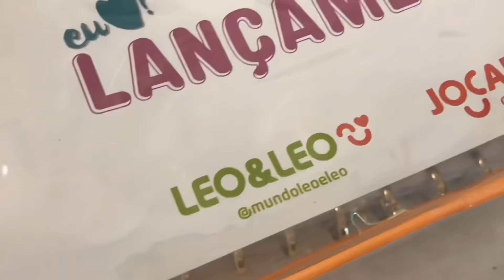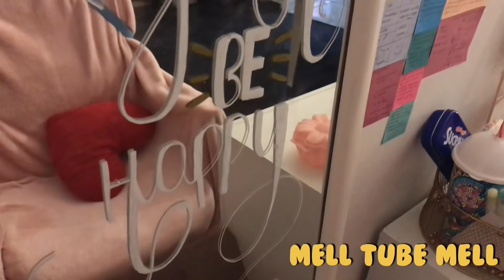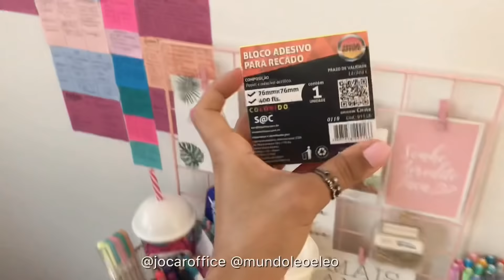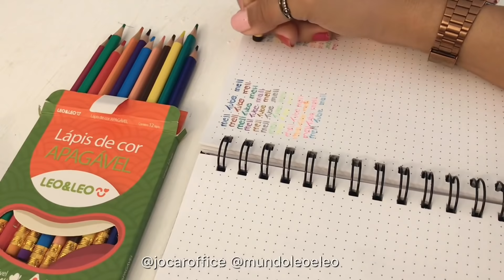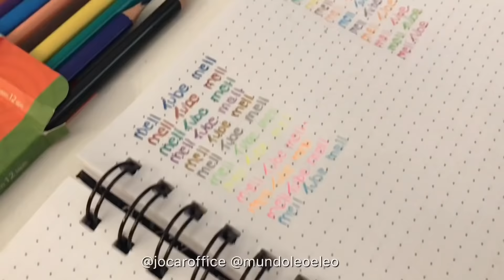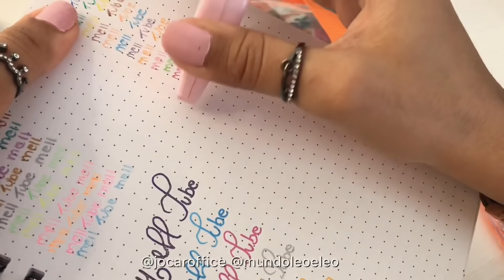GANHEI UMA CAIXA CHEIA DE MATERIAL ESCOLAR!!!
Oii galeuraaaa!!! olha só que amorzinho esses materias!!! Arrasta para baixo, e corre para o site deles garantir o seu e arrasar com os seus materiais em 2020😍❤️
Músico: Jef
Numerações ✏️
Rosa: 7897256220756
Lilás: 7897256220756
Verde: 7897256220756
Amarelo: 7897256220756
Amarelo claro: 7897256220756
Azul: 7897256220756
@notebook_therapy DICASDIARIASBLOG50 10%
@vivamilbrasil DICASDIARIASBLOG
@euquerocraft DICASDIARIAS
@perte.planner DICASDIARIAS
@kumastationerycrafts MELL10 10%
@otrio.stationery DICASDIARIASBLOG10 10%
Para envios de correspondência: 📪
Mellanye Gimber
Betim- MG
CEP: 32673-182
☁️ Últimos vídeos ☁️
Beijos turma⭐️🥰